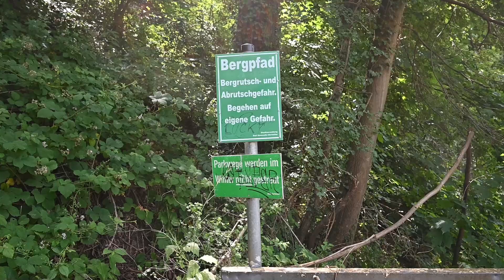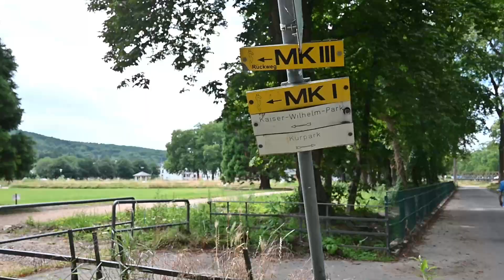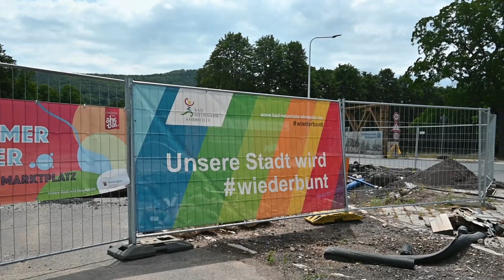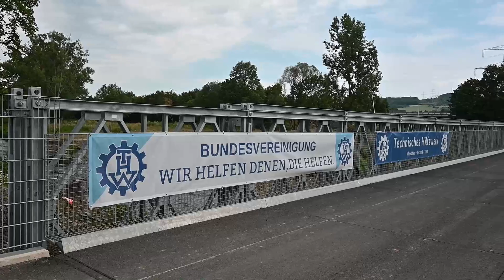Die Ahr ca. einem Jahr nach der Flutkatastrophe zwischen Heimersheim und Bad Neuenahr.